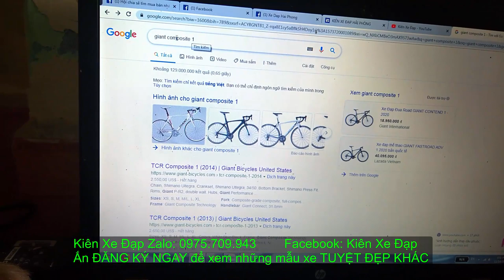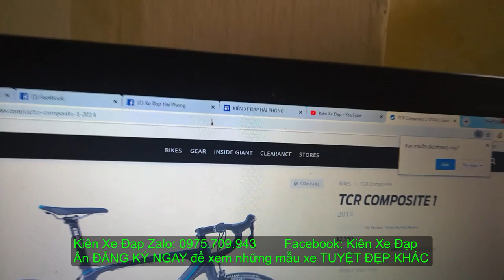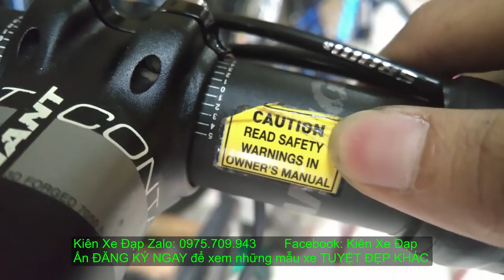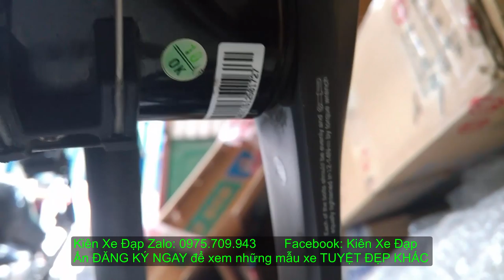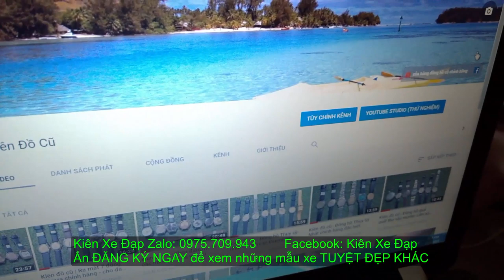Kiên Xe Đạp (ĐÃ BÁN) DUY NHẤT HÔM NAY!ĐUA GIANT TCR composite1 CHUYÊN NGHIỆP ĐẲNG CẤP zalo0975709943